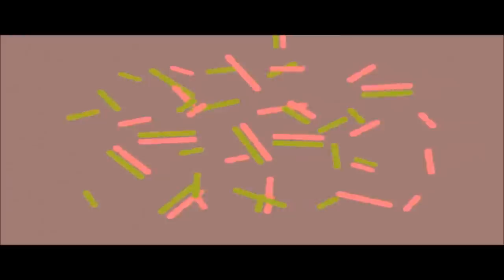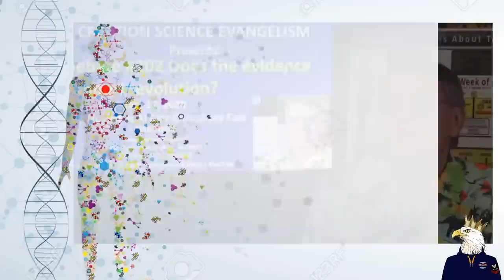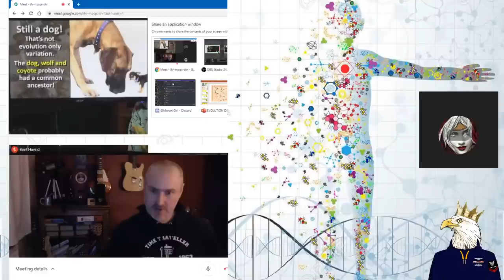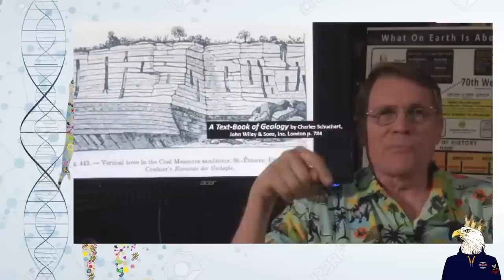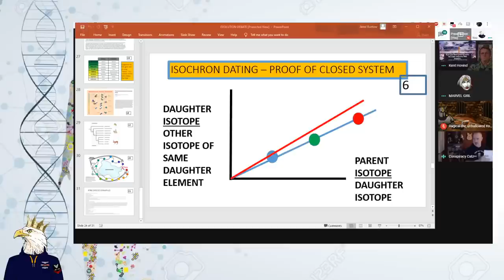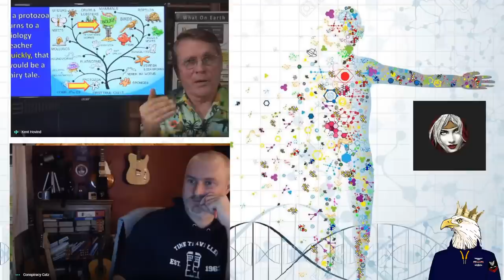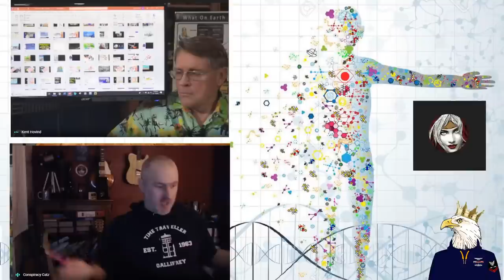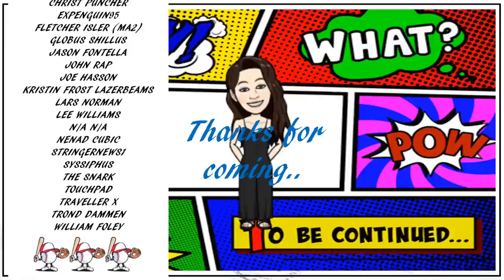Evolution A debate between Conspiracy Catz & Kent Hovind